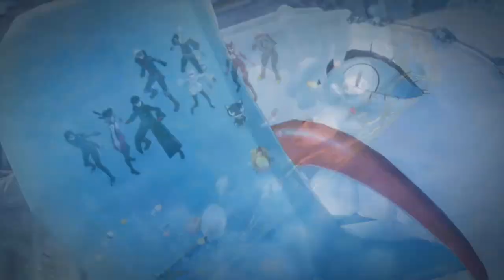Persona 5 Strikers Playthrough Part 19